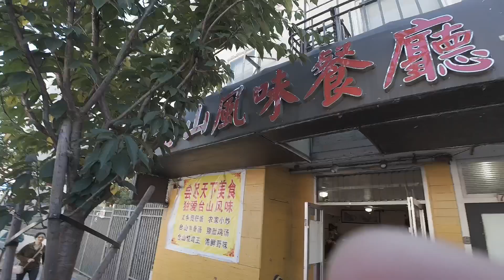在美国如何结婚？美国结婚容易，离婚难，想好了再行动！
在美国结婚过程，旧金山登记最热门，预约排队需要几个月？
今天带大家参观和记录一下旧金山市政府结婚登记全过程